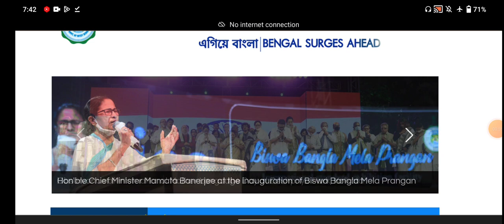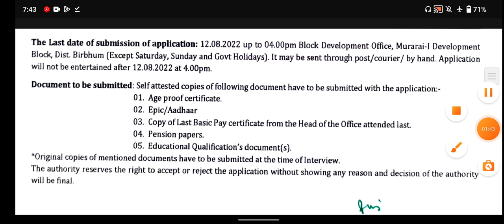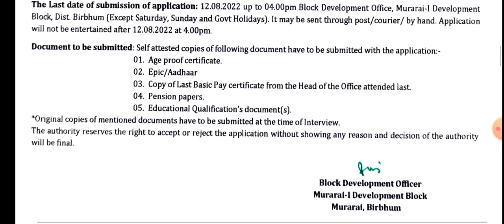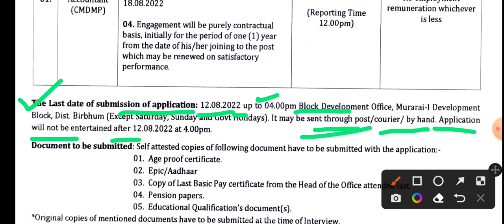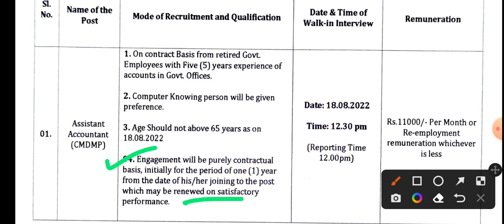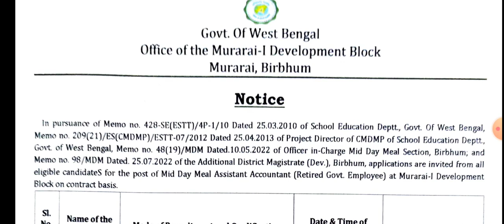west bengal block devlopment office recruitment | bdo office job vacancy in west bengal